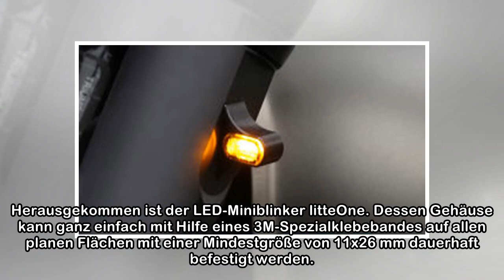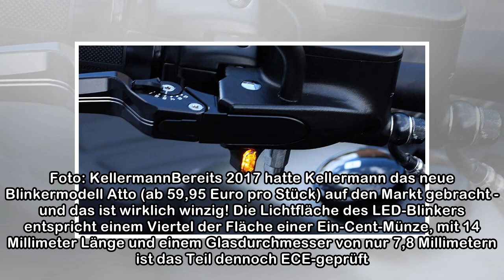Klein im Auftritt, groß in der Wirkung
Foto: Wunderkind Custom Mini-Blinker zum Ankleben Einen Blinker der klein ist und sich ohne großen Aufwand fast überall im Handumdrehen befestigen lässt, das war die Idee, die uns vorangetrieben hat“ ...